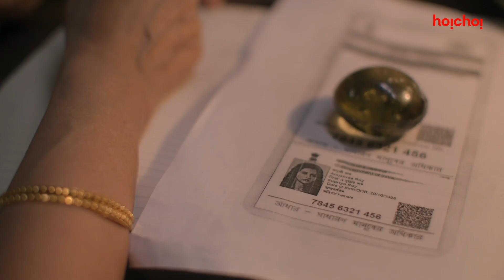সে অন্তর্যামী না গুপ্তচর ? | Kumudini Bhavan| Ushasi Ray | Ambarish Bhattacharya | hoichoi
সে অন্তর্যামী না গুপ্তচর ?